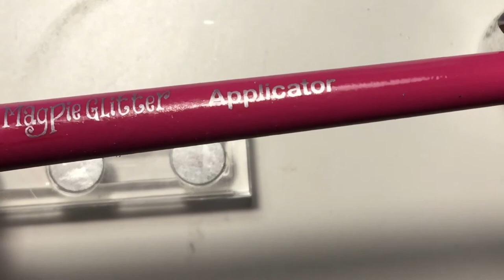Valentines inspired nail designs - Magpie Beauty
In this video I’ll be showing you 4 different valentines designs!

I had so much fun making these and I love every single one of them! (I hope you do too) feel free to recreate any of these and tag me in your photos! I would love to see them :D

Products used:
Gel polish, gel paint & brushes:
Stamping polish:
Konad white stamping polish:
Stamping plate:
I’m really sorry but I got the stamping plate from Amazon yeaaaaars ago and it’s a mixture of patterns/designs and I can’t find it anywhere!!..but Dixie plates have some very similar ones!